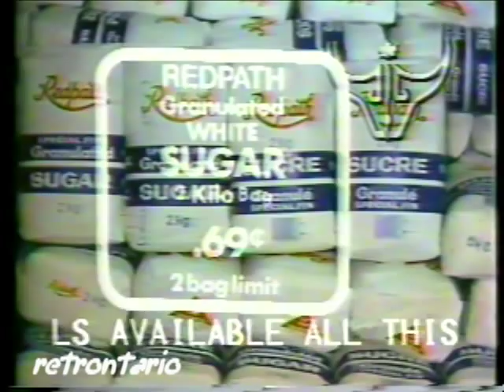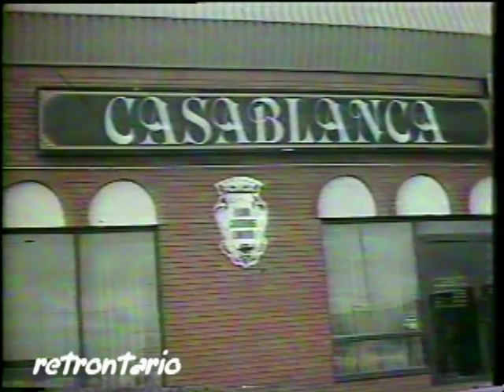Knob Hill Farms August 1984